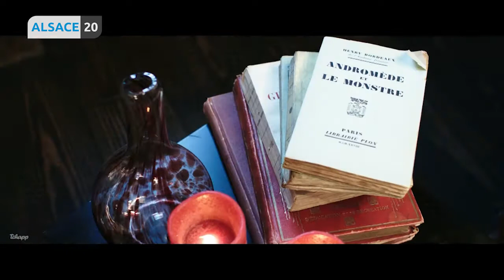Entre lancer de hache et château hanté : L’actu des alsaciens vue par Tchapp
Lancer de hache à Strasbourg
Le haut koenigsbourg se transforme en chateau hanté pour halloween